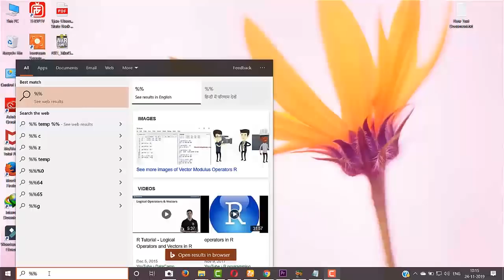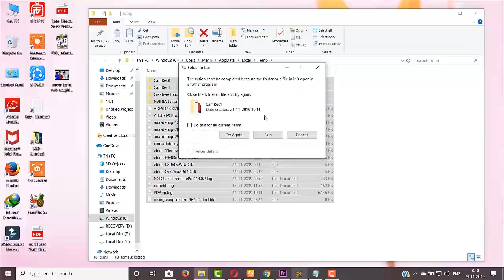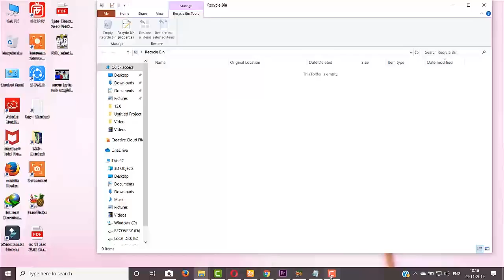How to clean temporary file in laptop and PC full tutorial